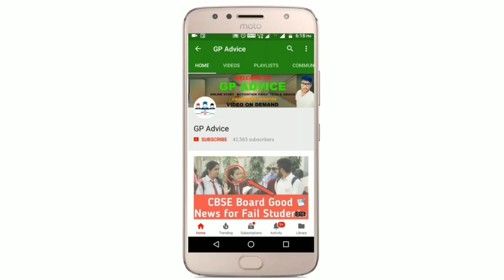CBSE Class 9 and 11 के Exam Offline तो नहीं ? |HRD ने कल के LIVE SESSION मैं STUDENTS को दी Tension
Kickstart your preparation for the upcoming exam with this full length mock test series

1. Learn from your favorite teachers
2. Dedicated DOUBT sessions for KCET 2021 & 2022
3. One Subscription, Unlimited Access to Live Online Classes and Videos
4. Real-time interaction with best-in-class teachers
5. You can ask doubts in live online classes
6. Limited students in each KCET Online Class
7. Download the videos & watch offline

✅For all the new learners of Unacademy, use the code ""GPADVICE"" to get the subscription for 1 month at Rs.2250/- to get access to the premium content.